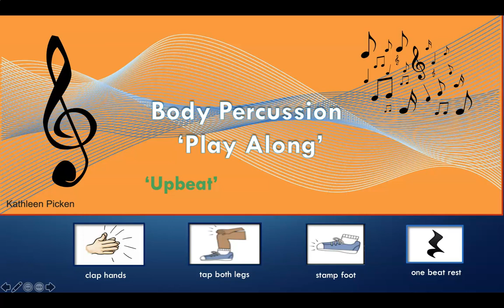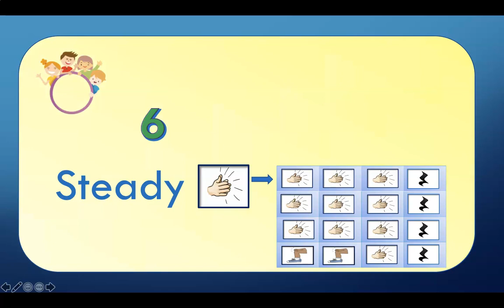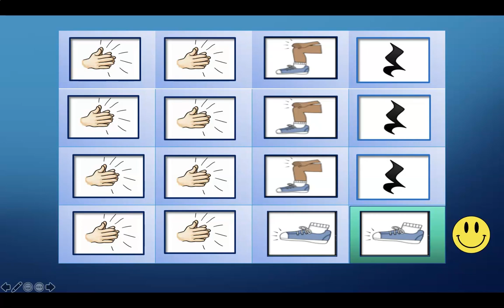Body Percussion (Upbeat)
This body percussion activity is most suitable for ages 5-7 years.
The actions are highlighted to help support learners with the tracking and keeping the beat.
There are PowerPoint slides which can be used to rehearse the activity (free ) - info on resource